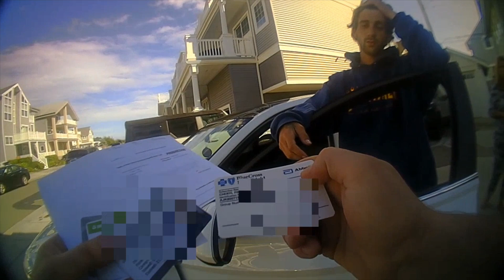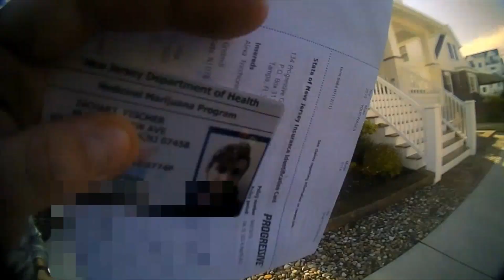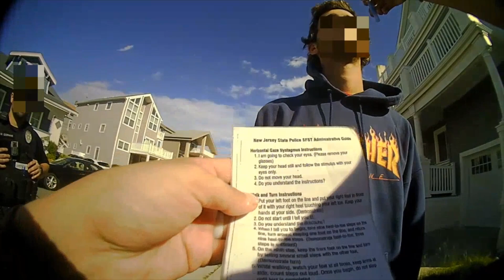"Why would you come in our driveway?" 4th Arrest for DUI after Causing Accident (Ventnor City, NJ)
On May 28th, 2023 at approximately 5:00 PM, Officer Gorham of the Ventnor City Police Department was on routine patrol when he observed a White Volkswagen sedan run a red light and improperly pass other vehicles, including his own marked patrol vehicle, on the roadway. Officer Gorham then caught up to the vehicle on the 100 block of Portland Avenue where he located the vehicle backed into a driveway of a residence. Upon exiting his patrol vehicle, he observed the driver, later identified as Zachary W. Fischer (of Ventnor City) out of his vehicle speaking with two unidentified persons who reside at the property. The male owner exclaimed that Zachary had backed into his Porsche which was parked in the driveway. Officer Gorham then notified central communications he was out with a minor motor vehicle accident. As he collected both involved parties vehicle and identification information for the accident report, Zachary was unable to produce proper documentation. Zachary exhibited several signs of impairment and a second officer was requested for field sobriety testing.

Officer Sochocky arrived on location shortly after at which time Zachary was removed to a separate area for testing. Officer Sochocky then completed the HGN field sobriety test in which Zachary exhibited signs of impairment. She then conducted the walk and turn test which was later halted due to Zachary’s inability to maintain his balance (testing stopped for safety reasons). He was then placed under arrest for driving while intoxicated (39:4-50). A search of his person incident to arrest yielded positive results for controlled dangerous substances (CDS/pills/suspected alprazolam(2mg)). He was transported to Ventnor City PD where he produced samples of his breath for testing and a BAC reading of 0.03% was collected. Due to the suspected level of impairment not matching the test results, Zachary was asked and ultimately provided consent for a urine sample. A Drug Recognition Expert (DRE) was requested and provided by Galloway Police Department. The female passenger (and registered owner) of the vehicle was issued citations for allowing unlicensed driver to operate vehicle and allowing impaired driver to operate vehicle. She was arrested and transported to county jail on an outstanding warrant. Seized CDS and urine sample sent to the lab for analysis.

Zachary was charged with the below traffic and criminal offenses:

    Driving while intoxicated

    Open container

    Unlicensed driver

    Driving while suspended

    Improper passing

    Failure to observe traffic control device

    Improper backing

    Possession of CDS (Criminal/3rd Degree)

    Driving during a period of suspension due to DUI (Criminal/4th Degree)

Due to driving while suspended (with suspension resulting from a DUI conviction), Zachary now faces jail time. This is Zachary’s fourth time being charged with driving while suspended as a result of a DUI conviction.

Do you believe the above individual was impaired? Do you believe they were in the right state of mind to drive? Have a question on DUI investigations, procedures, or processes? Tag our profile and ask below!

All videos and case documents were obtained pursuant to the New Jersey Open Public Records Act, N.J.S.A. 47:1A-1 et seq. (P.L. 2001, c. 404). Defendants are considered innocent until proven guilty.